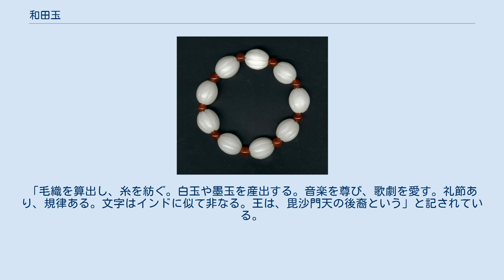和田玉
和田玉 和田玉（和闐玉、ほーたんぎょく、中国語：和田玉）とは、中国新疆ウィグル自治区のホータン地区（和田地区）で、採取されるヒスイ。
前漢の武帝の使者である張騫が発見し献上したとされている。
 軟玉（ネフライト）であるが、軟玉の中では比較的硬い。
「中国四大玉石」の中でも最高の玉とされ、中国の「国石」とされている。
中国四大宝石とは和田玉のほかに、独山玉（河南省）・岫岩玉（遼寧省）・緑松石（湖北省）である。
 2008年の北京オリンピックにおいて、オリンピックメダルに金と和田玉が採用されたといわれていたが、実際には埋蔵量の豊富な崑崙玉が採用された。
 和田玉の硬度は6.25、屈折率は1.610、比重は2.95である。
 和田玉の代表的なものは、乳白色の羊脂玉があるが、ほかに白玉・黄玉・碧玉・墨玉など様々な種類がある。
 ホータン地区は、玉の産地として古くから有名で、玄奘三蔵は『大唐西域記』の中で、帰途、ここへ立ち寄ったとされる。
「毛織を算出し、糸を紡ぐ。白玉や墨玉を産出する。音楽を尊び、歌劇を愛す。礼節あり、規律ある。文字はインドに似て非なる。王は、毘沙門天の後裔という」と記されている。
 現在和田玉は枯渇状態にあり、取引価格が急上昇している。